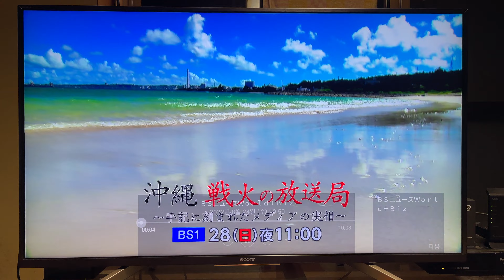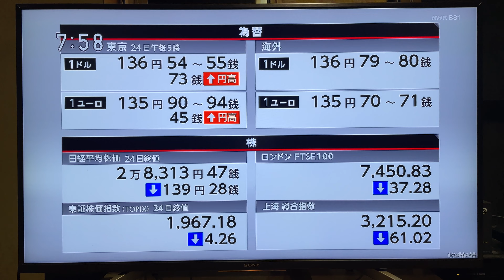일본방송공회 위성제일방송(日本放送公會衛星第一放送) 귀여운 녀자아나운서 복영 미춘(福永美春)